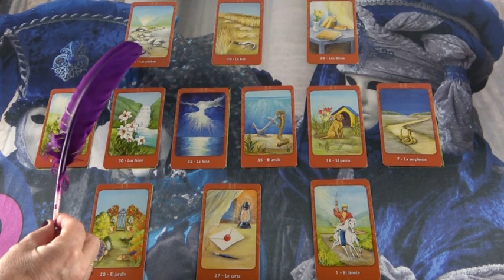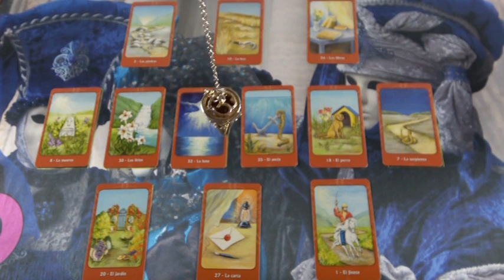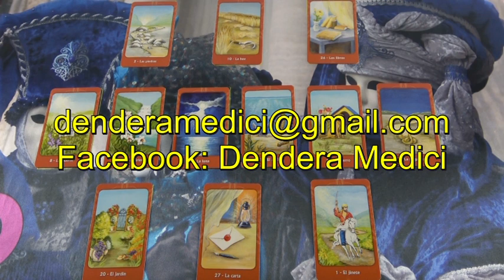"Várjak rá?" Személyes jóslás MIRIEN számára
Telefonos elérhetőségem jóslásra:
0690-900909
750Ft/Perc

Átutalás:
Erste Bank
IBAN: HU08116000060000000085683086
BIC: GIBAHUHBXXX
Tulajdonos: Dendera Susanna Medici
Kép: shutterstock/mmgemini